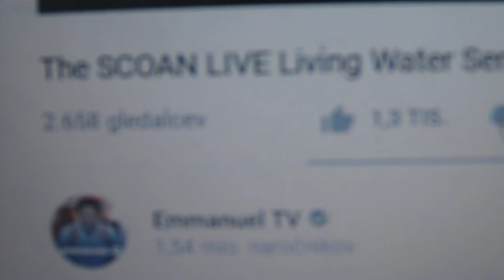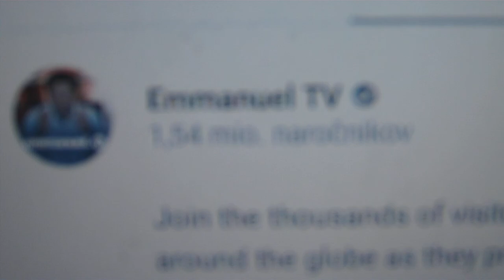JUTUPŠTEVCGULFA, MU PA ŠE 6x6= 36 BLACK MAGIC